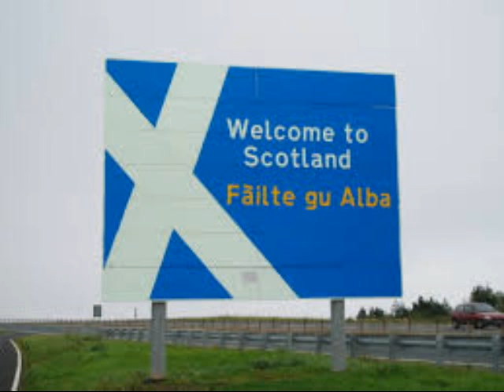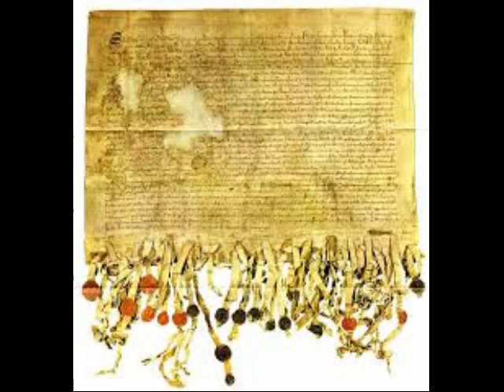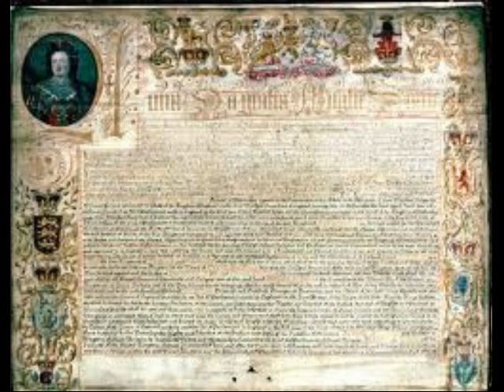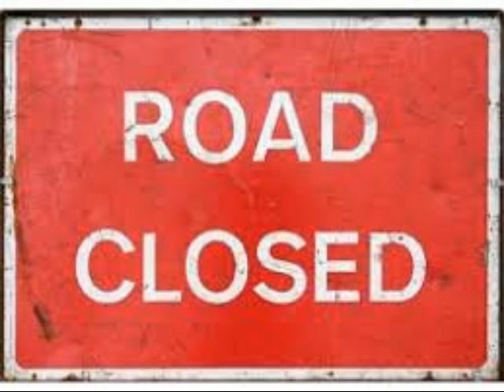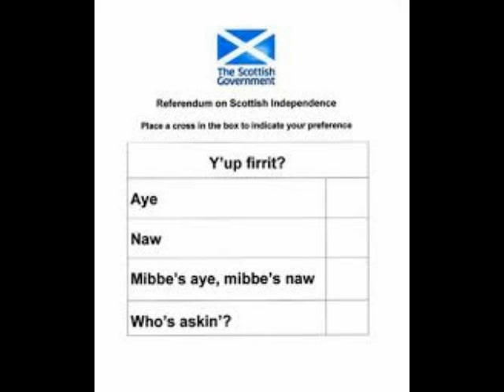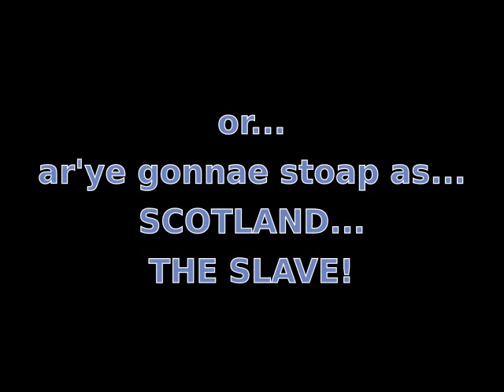Scotland the Free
Speech by Christine Graham MSP to Scottish Parliament on Independence.